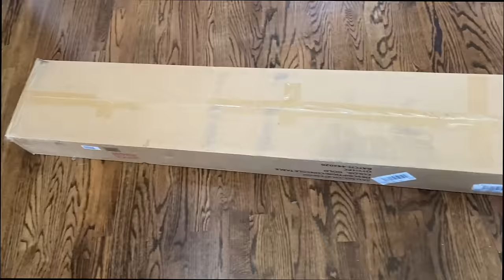INTERIOR DESIGN IDEAS & MINI TOUR !!! GLAM HOME DECOR IDEAS // NEVER SEEN BEFORE AREA OF MY HOME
Hi Glam Squad,

In Today's video I am decorating an area of my home that has never been decorated before.

// Items Featured in Today's video
CONSOLE TABLE

➡️ TOOLS I USE TO BUILD MY CHANNEL AND MY ONLINE PRESENCE

 - YouTube Channel SEO and Analytics. IT allows you to get your channel ranking for the most views.

VIDIQ: YouTube Channel SEO and Analytics. It allows you to get your channel ranking for the most views

 - You can also find the templates on Canva for the following:
  - YouTube Video Thumbnail / YouTube Channel Banner
  - Social Media Post Templates: IG, FB, Twitter, LinkedIn, Pinterest, etc…
  - Page Banner for all your social media sites
  - Business Cards and stationery templates

Want to save more money when you shop and earn cashback?

➡️GET RATUKEN- formerly Ebates (Get up to 15% Cash Back from all your favorite stores with discounts. Get $10 when you join register using this link)